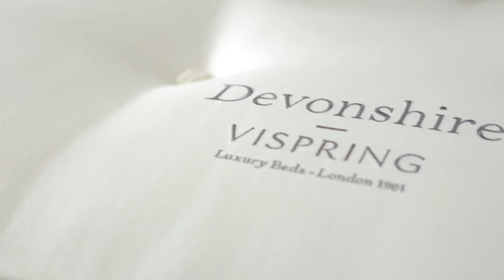Upholstered Beds | Contemporary, Fabric Vi Spring Devonshire Beds | Furniture Village Winter 2016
Take a look at our Vi Spring Devonshire Beds today and unearth the beauty of upholstered beds in the Furniture Village Winter 2016 collection.